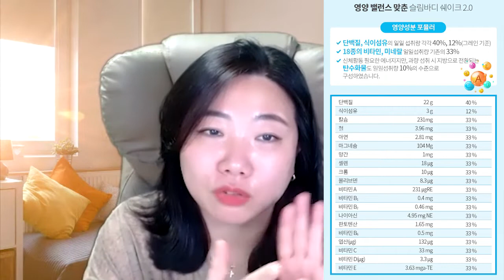긍정의 원더우먼 | Let's GO 건강美인 | 2021 슬림바디 챌린지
Let's GO 건강美인
애터미와 함께 건강美 넘치는 사람 되기 프로젝트
건강한 음식, 건강한 피부, 건강한 몸 만들기
다양한 제품 활용방법과 건강에 관한 이야기를 함께 나누어보아요~

0:00 인트로
0:26 슬림바디 챌린지 Kit 구성 안내
1:50 2021 슬림바디 챌린지 개요
2:22 평가부문1 : 하트 챌린지
3:31 평가부문2 : 눈바디 챌린지
3:53 비회원 추천인 프로모션
4:54 차전자피 섭취방법 및 유의사항
6:13 슬림바디 쉐이크 TMI
7:24 유청단백질과 콩단백질에 대해
9:06 단백질계의 명품 듀폰 SUPPRO 단백질
9:35 셀렌을 포함한 모든 영양소가 골고루, 충분히 함유
10:40 마무리